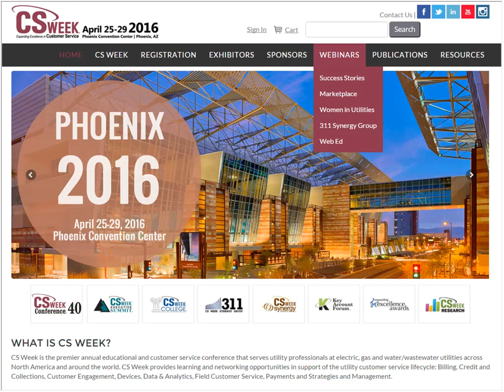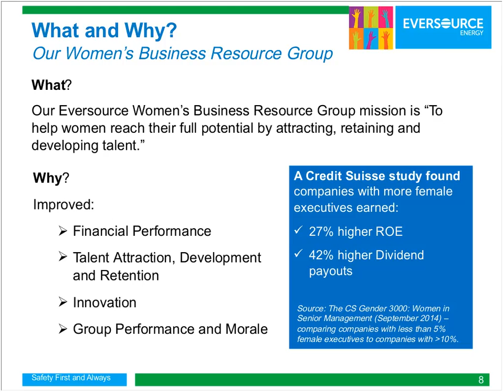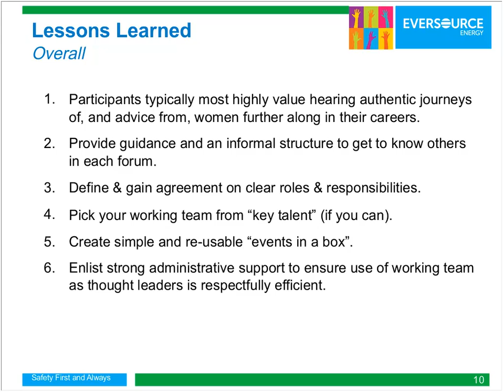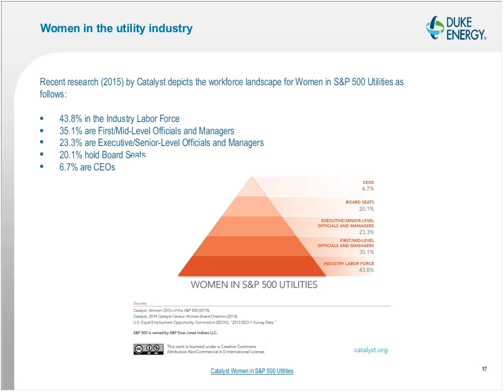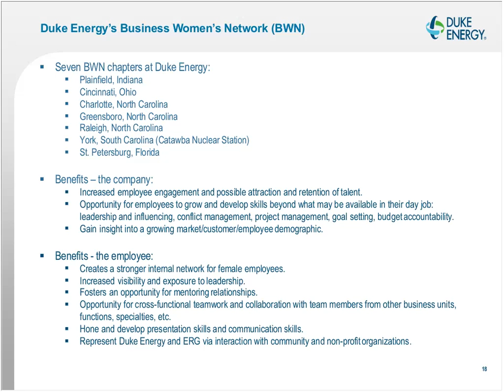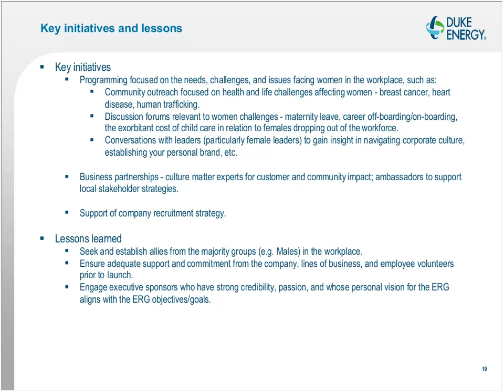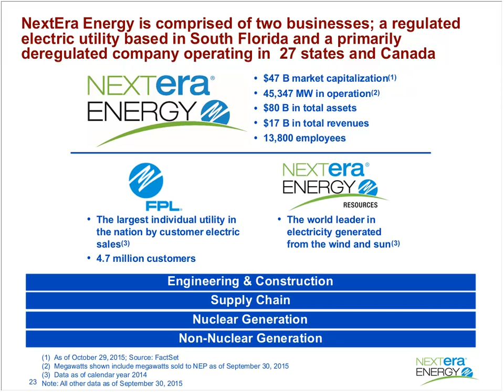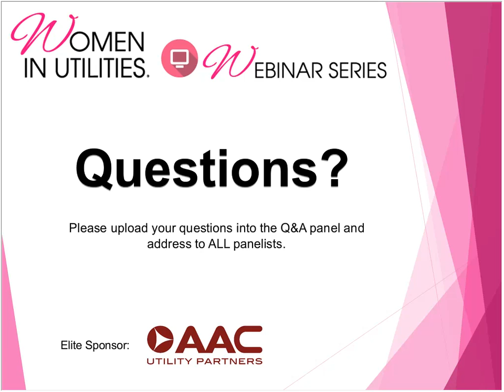CS Week Women in Utilities: Women Focused Employee Resource Groups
Original date: 01/28/16   CS Week Women in Utilities

 Women-Focused Employee Resource Groups

Presenters: Jessica Brahaney Cain, VP, Eversource Customer Operations, Eversource Energy

Hilda Pinnix-Ragland, VP of Corporate Public Affairs, Duke Energy

Kate Stengle, VP, Internal Auditing, Florida Power & Light (NextEra Energy)